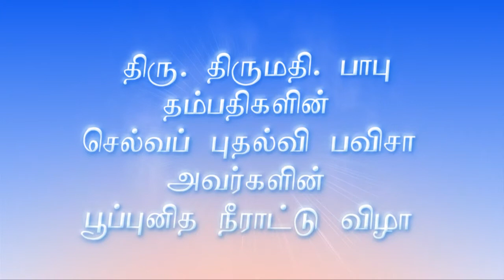Upload Final fla